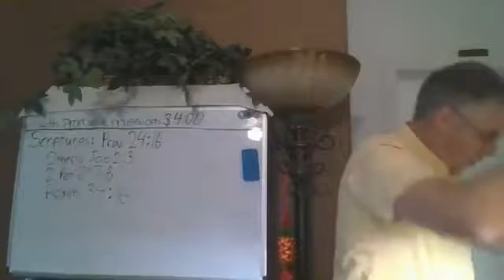You Can't Keep a Good Man Down(Prv. 24:16)